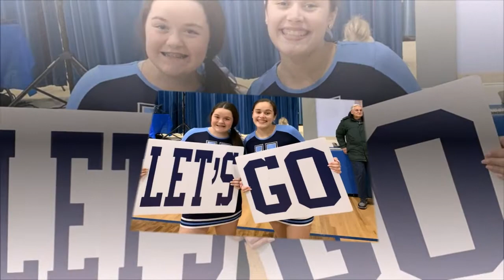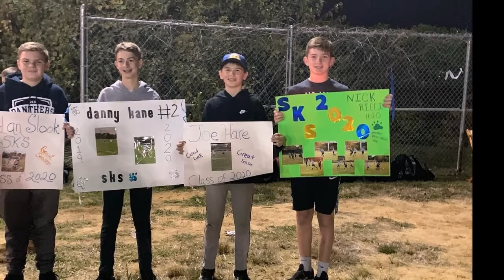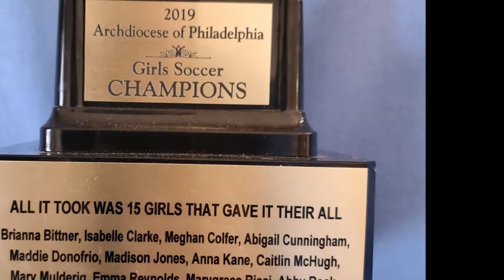St. Katherine of Siena Class of 2020 Varsity CYO Sports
Here's a video recap of some of the Varsity CYO Sports the Class of 2020 were involved with. The coach in me offers all aspiring high school athletes this advice: nothing is guaranteed.  Your spot on a roster, your playing time, everything is determined by multiple factors.  The two factors that you as an athlete have complete control of are EFFORT and ATTITUDE.  If you don't have 100% effort and a great attitude your chances of making a team and earning time are small.  If you give 100% effort and have a great attitude you still might not make a team or have playing time, but you will never have regret.  High School sports are a different world - it's all about winning - never coast and always work hard.